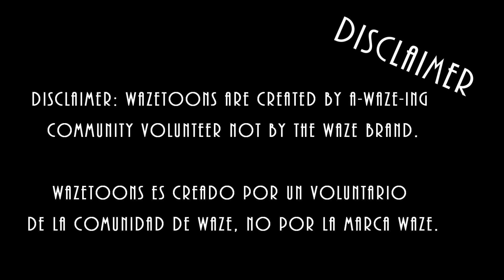Waze Toons - A disfutar con energía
Disfrutemos este día con energía... Ja, Ja.

Descargo de responsabilidad:
WazeToons es creado por un voluntario de la comunidad de Waze, no por la marca Waze.